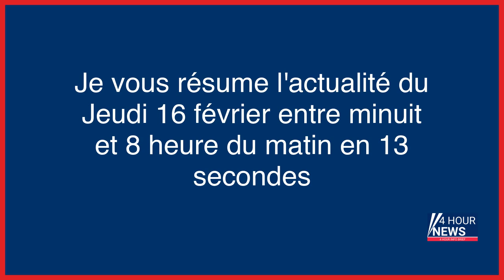Résumé de l'actualité du jour : Jeudi 16 février entre minuit et 8h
- Retraites : les députés Nupes retirent de nombreux amendements
- Islam de France : le Forif reçu à l’Elysée pour consolider son statut de premier interlocuteur de l’Etat
- Renault revient dans la course aux profits
- EN DIRECT - Grève du 16 février : suivez la cinquième journée de mobilisation contre la réforme des retraites